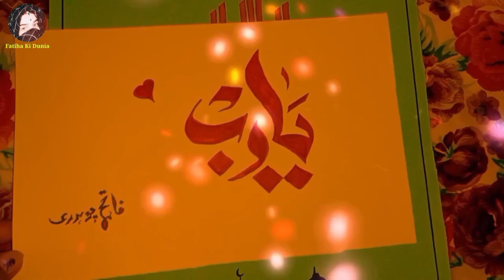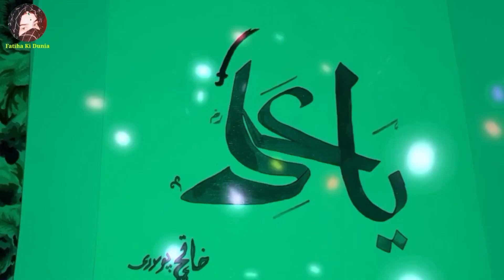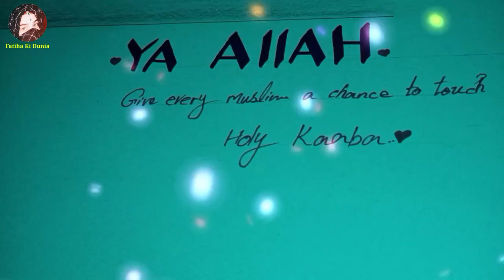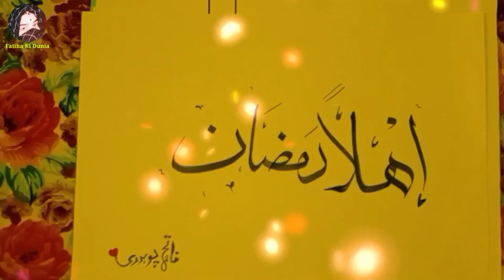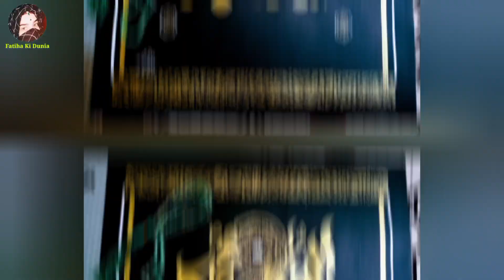islami calligraphy|islamic video|fatiha ki dunia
islamic video
islamic calligraphy
by fatiha ki dunia